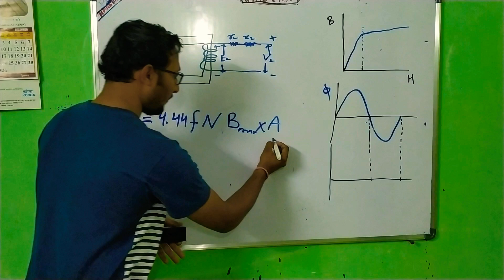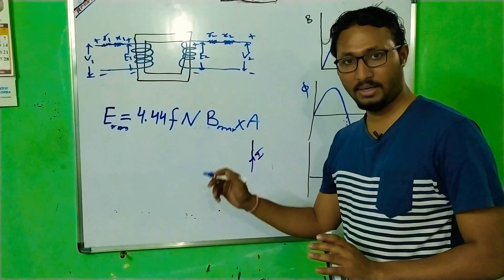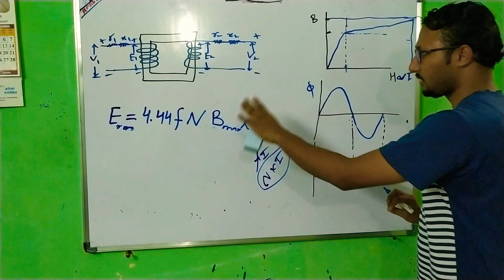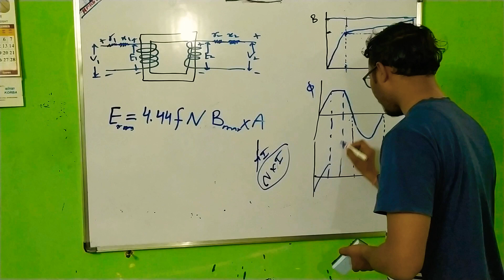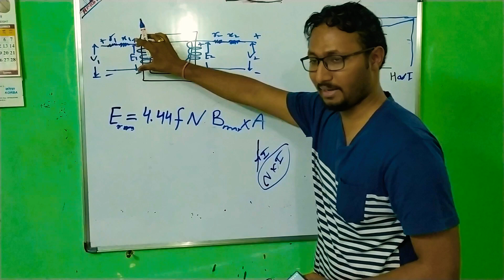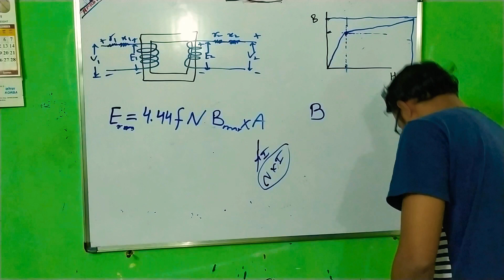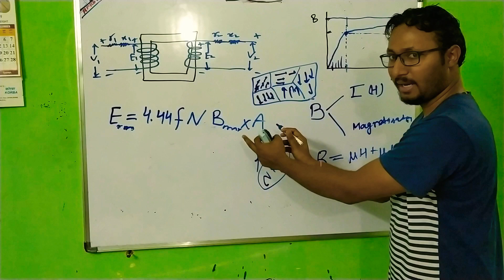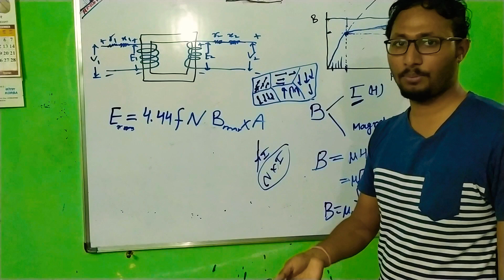GATE | ESE | ELECTRICAL MACHINE | TRANSFORMERS